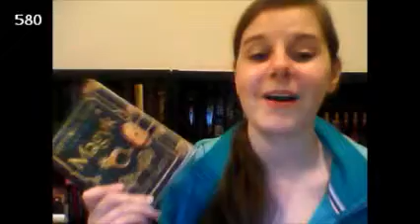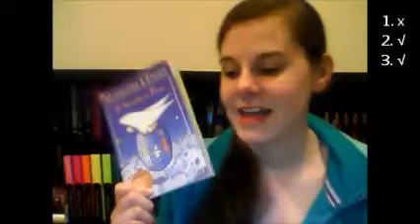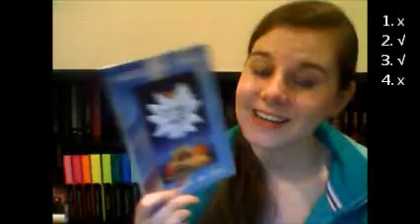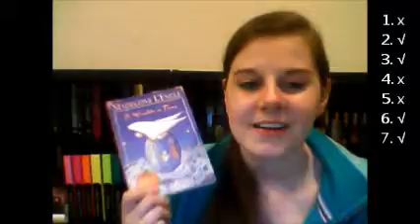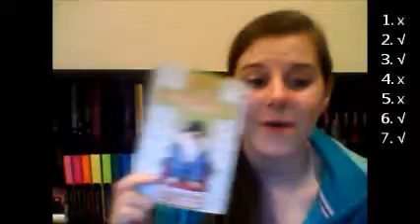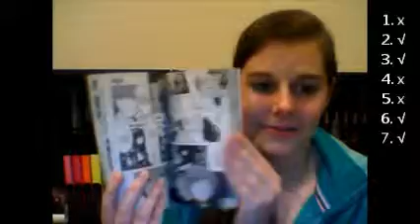BookTube-A-Thon - Wrap-up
The Details

Challenges:
1.  Read 300 pages per day.
2. Read a book with over 500 pages.
3. Re-read a book.
4. Finish a series or trilogy.
5. Read the book that's been on your bookshelf the longest.
6. Listen to an audiobook.
7. Read a classic.

Pages Read: (1711 Total)
Day 4 - 78 (fell asleep too early)

Book Read:
1. The Hunt by Andrew Fukuda
2. Magyk by Angie Sage
3. Seriously...I'm Kidding by Ellen DeGeneres
4. A Wrinkle in Time by Madeleine L'Engle
5. Confluence (Death Note #2) by Tsugumi Ohba

Books partially completed:
1. Rapture (Fallen, #4) by Lauren Kate

Other books mentioned:
1. The Reckoning by Kelley Armstrong
2. A Wind in the Door by Madeleine L'Engle

Where Else Am I?